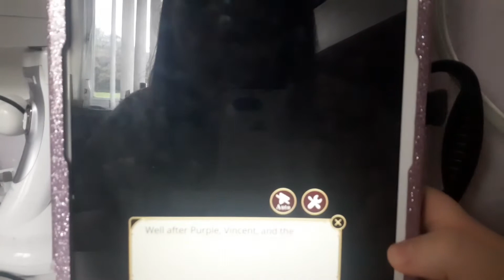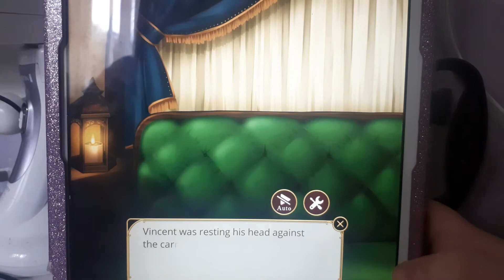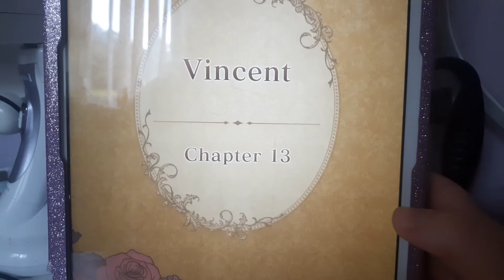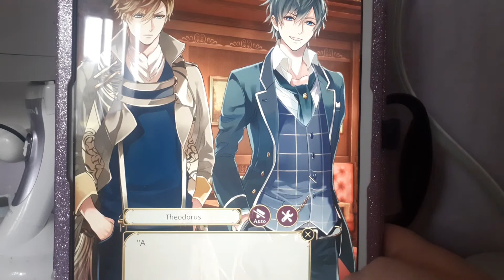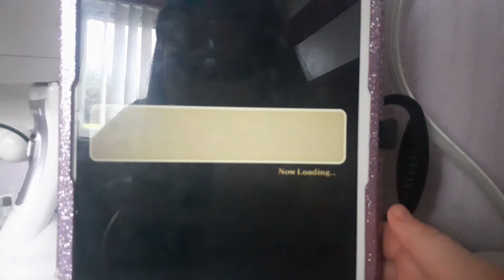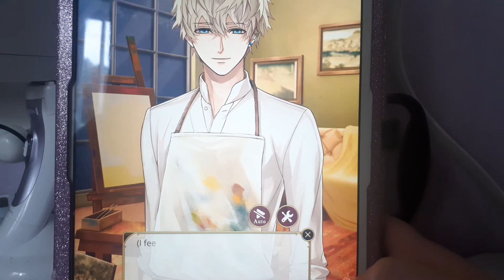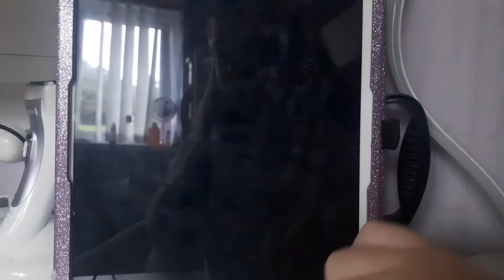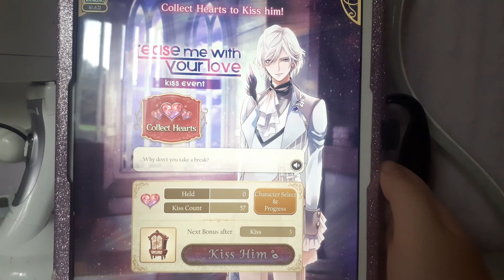Ikemen Vampire chapter 206 (The best insults)